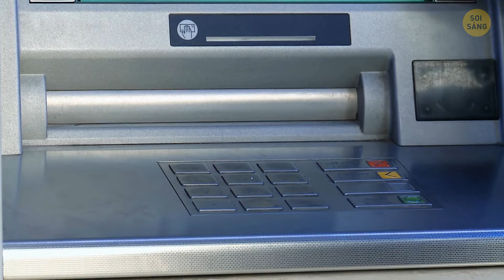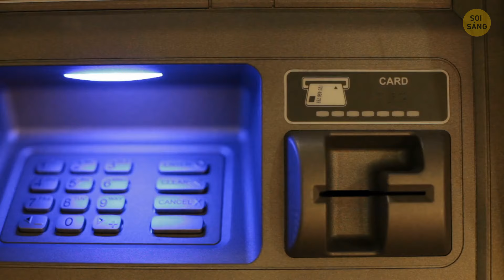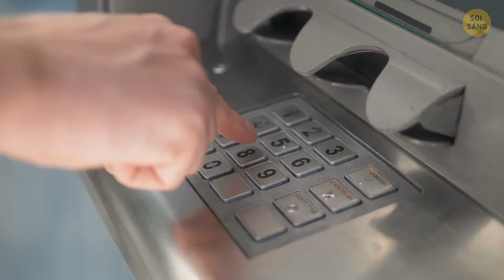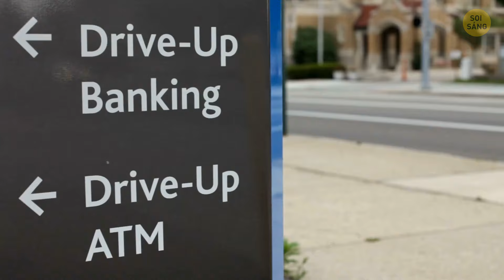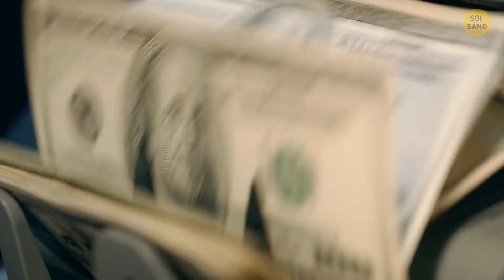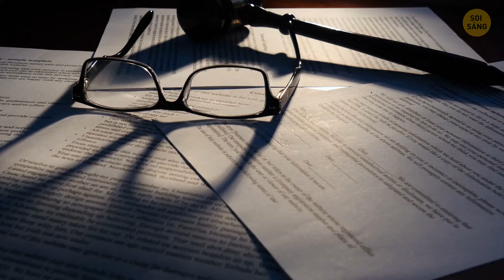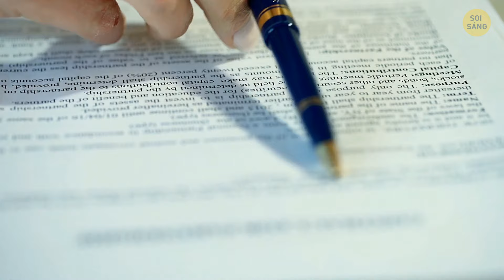Anh Ta Trở Thành Triệu Phú Nhờ Sự Cố ATM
Anh chàng bình thường này tình cờ gặp phải một trục trặc trong hệ thống ATM khiến anh ta có thể rút nhiều tiền hơn số tiền thực tế anh ta có trong tài khoản của mình. Thay vì báo cáo trục trặc, anh ta nắm bắt cơ hội và thực hiện nhiều lần rút tiền, biến mình thành triệu phú ngay lập tức chỉ sau một đêm. Nói về một sự may mắn, phải không? Tuy nhiên, như người ta nói, tất cả những điều tốt đẹp đều phải kết thúc—cuối cùng, ngân hàng đã nhận ra sự bất thường và, hãy cứ nói rằng họ không quá vui mừng.